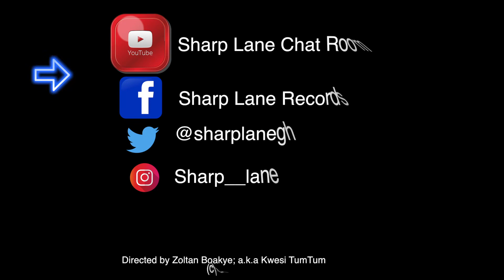Robbery Prank - Central University Edition - Sharp Lane Chat Room. Mobile Phone Robbery Prank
The Sharp Lane Chat Room is at Central University this week and we pranked a few students. This is a mobile phone Robbery Prank.